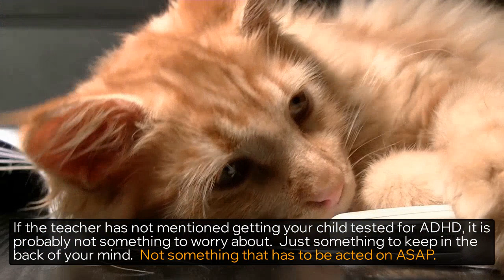r/BestOfReddit🌟 MY 5 YEAR OLD GETS TAKEN OUT OF CLASS EVERYDAY BUT NOT SURE WHY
Where My 5 year old gets taken out of class everyday but not sure why#askreddit

Story 1 00:00